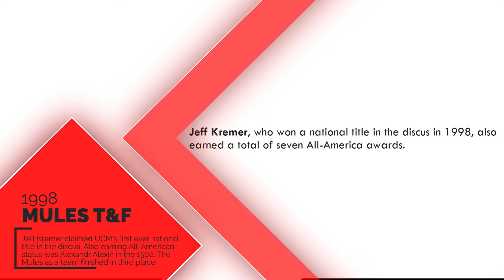On This Day in UCM History: May 23